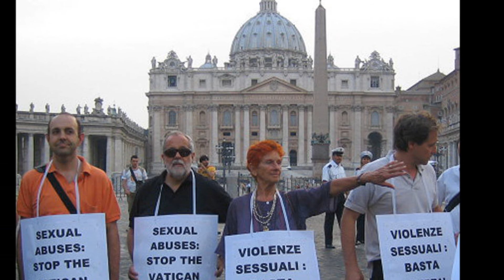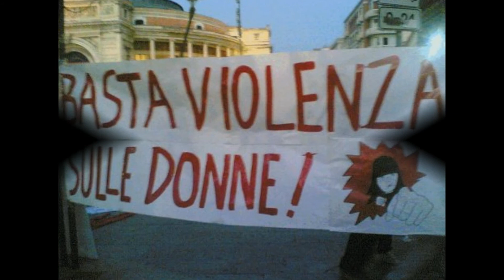TERESA COVELLO cantautrice - Io bambino (pop)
In questa terra che mi fa straniero
ho un cuore rosso e non certo nero
perchè il mio ventre è così gonfio
mentre il loro è pieno di trionfo?
Figlio mio! non son padrona neanche io del mio!

   Se mi aiuti crescerò ed un uomo diventerò
   se non mi lasci al mio destino
   avrò un futuro io con te, bambino
   Se mi aiuti crescerò e una donna diventerò
   ma se mi lasci al mio destino
   non ho futuro io con te, bambino

Se in un gommone non mi puoi cullare
non è giù in mare che mi puoi salvare
ho braccia piccole per nuotare
o madre!

Chi è quell'uomo che mi dice - taci!
non m'importa se ti piace!
Così prende solo per sè
quel piacere che lui nega a me,
o uomo!

  Se mi aiuti crescerò...

Giù da una rupe se non ero bello
adesso ognuno è mio fratello
sulla mia pelle non più violenza
io sto chiamando la mia infanzia
Speranza!